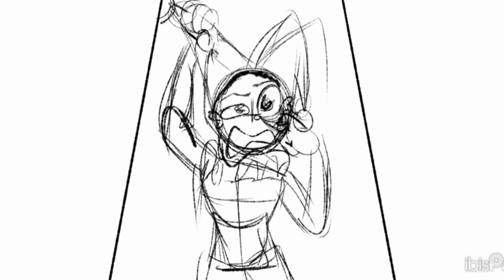i did a cool thing (read deac)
I recently did a kind of collab with @DiMychaellab the one who did my banner!